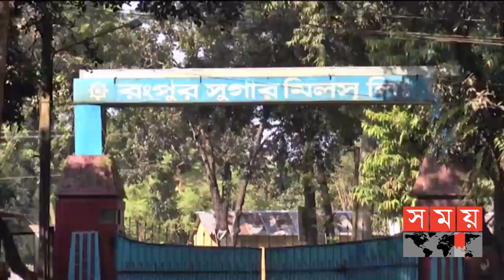বাংলার সময় | সন্ধ্যা ৬টা | ০৫ নভেম্বর ২০২০ | Somoy tv bulletin 6pm